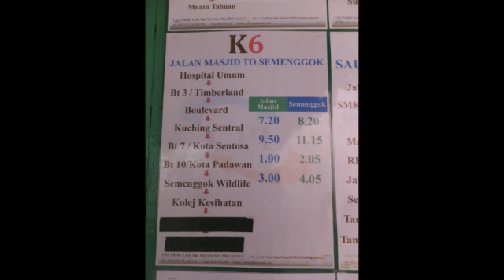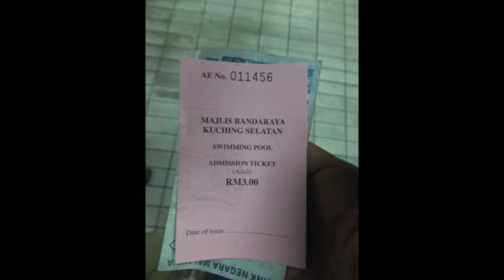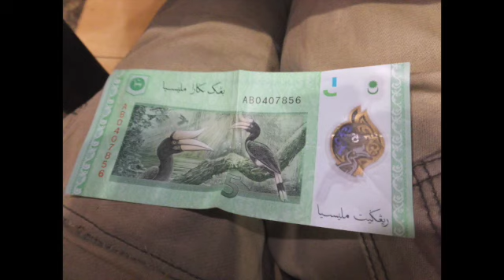【旅スラ】猫の街クチンのスイミングプール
●見どころ
・猫の街クチンの街並み
・クチンのスイミングプール
・クチンの日常風景